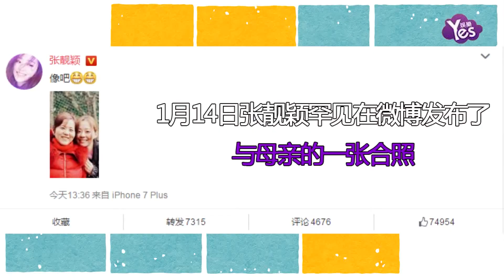【2年前】張靚穎發母親合照疑關係緩解 當年因馮珂鬧翻臉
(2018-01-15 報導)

張靚穎發文與母親合照，此前與母親因王珂鬧翻，這是婚后張靚穎第一次與母親互動。